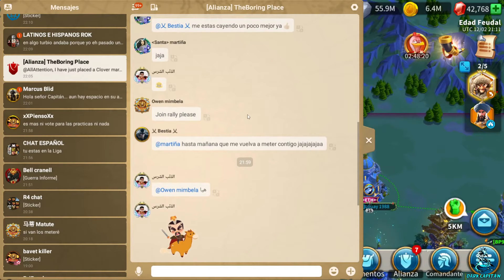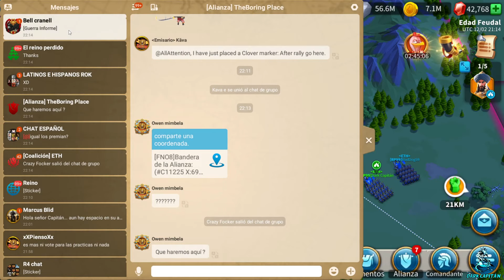Unos rallies a ciudades | Observamos el GRUPO de la Liga de Osiris | Y repaso de los eventos de Rok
DarkCapitan27